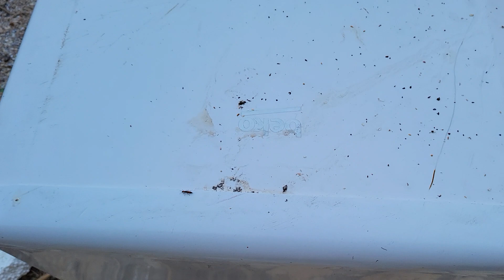Одесса 16.06.2023 - Новые находки Черное море КЛАДБИЩЕ ХОЛОДИЛЬНИКОВ, ДОМОВ, ДИВАНОВ И ДРУГОЙ МЕБЕЛИ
ХОЛОДИЛЬНИКОВ, ДОМОВ, ДИВАНОВ И ДРУГОЙ МЕБЕЛИ! Новые находки